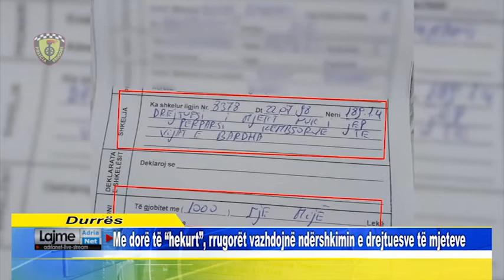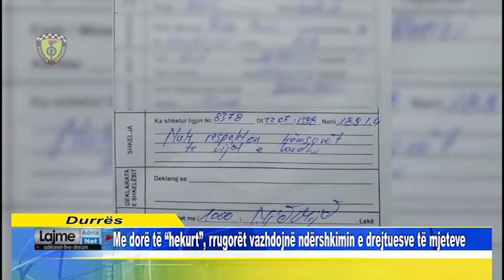Me dorë të hekurt, rrugorët vazhdojnë ndërshkimin e drejtuesve të mjeteve